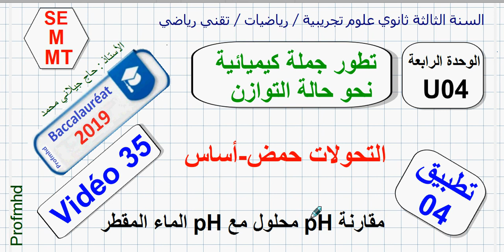3AS Physique / U04 / Vidéo 35 / تطبيق 04